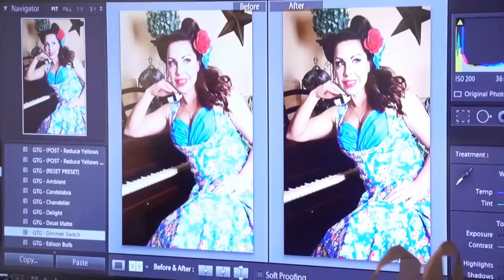La Ren Originals custom photo-shoot workshop behind the scenes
Come take a look behind the scenes of a La Ren Originals workshop photoshoot.